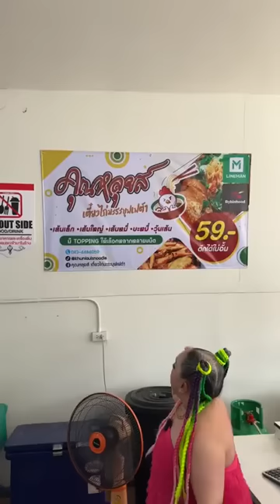ลีน่าจังแดกบุฟเฟ่ต์เตี๋ยวไก่ตักเต็มกะละมัง ใส่เครื่องปรุงเต็มคาราเบลสะใจ